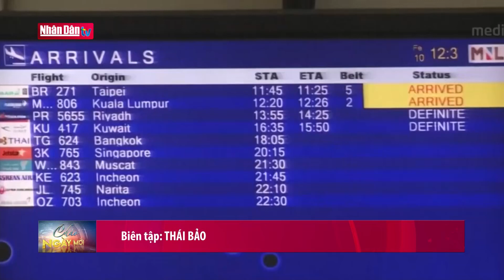Quốc hội Đức phê chuẩn gói cứu trợ 200 tỷ Euro - Tin tức quốc tế sáng ngày 22/10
Quốc hội Đức phê chuẩn gói cứu trợ 200 tỷ Euro - Tin tức quốc tế sáng ngày 22/10 | Truyền Hình Nhân Dân
1. Dự Báo Thời Tiết Hôm Nay